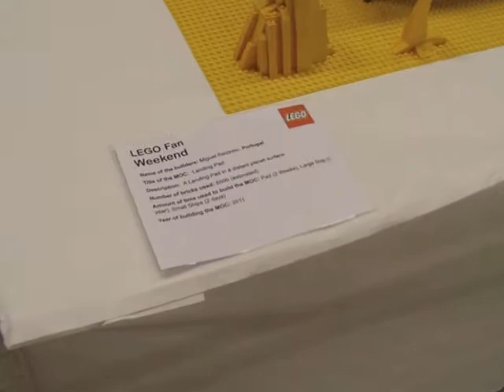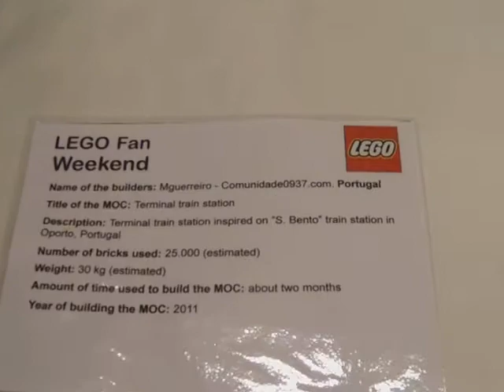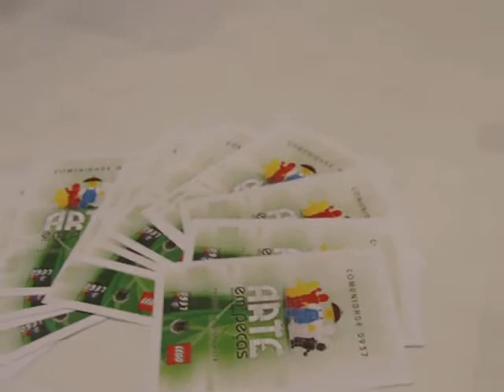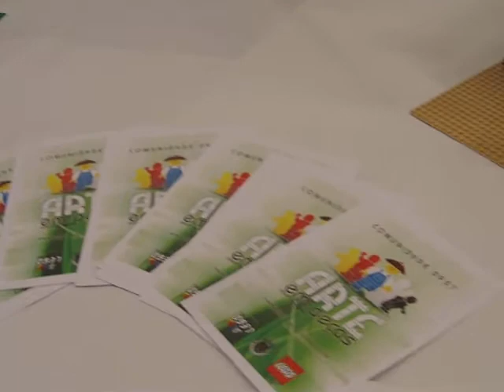LFW2011 - Several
by Comunidade 0937.